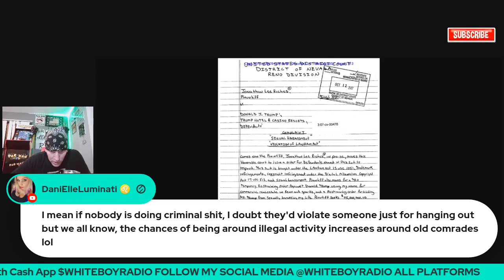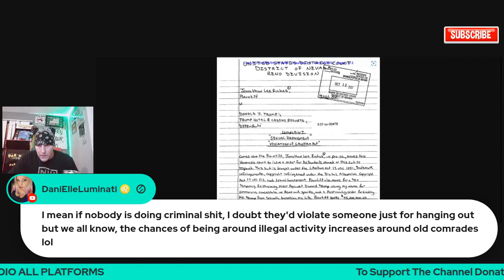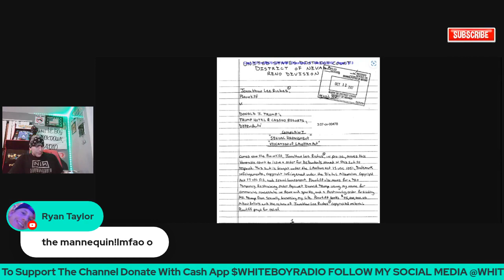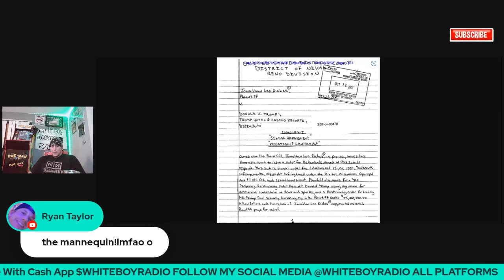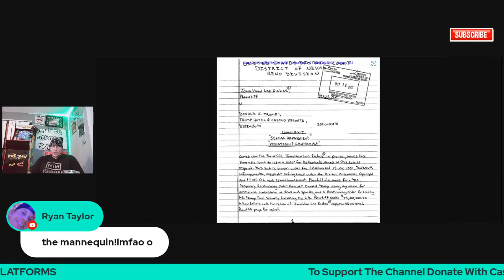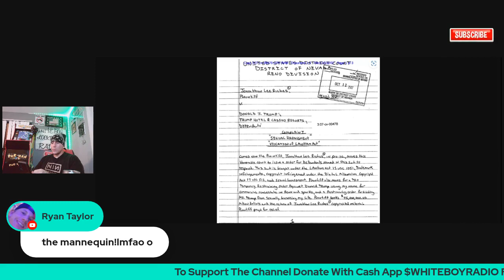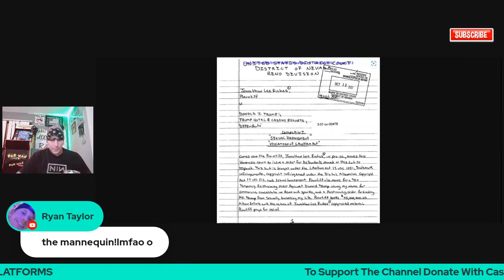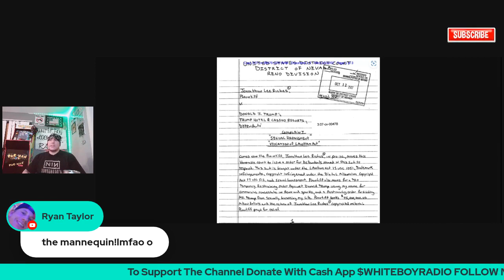JLR's WEIRD Confession That Donald Trump Took His Virginity & Wined And Dined Him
Read the letter yourself!

Check out the live for the entire video!

Sub to second channel @whiteboyradiopushingback7738
Sub to wifey @damagedgoodswithnoregrets